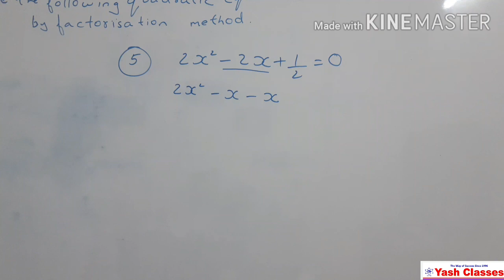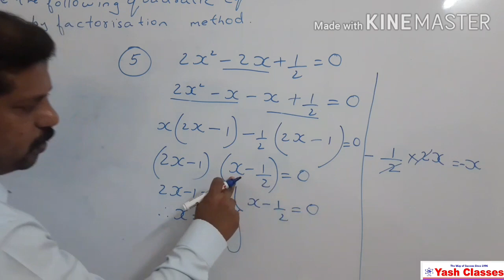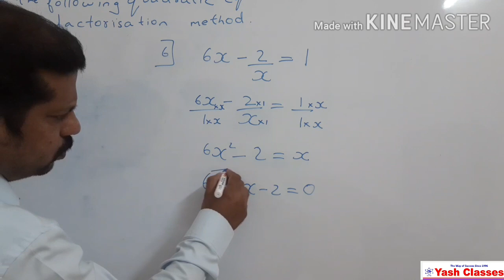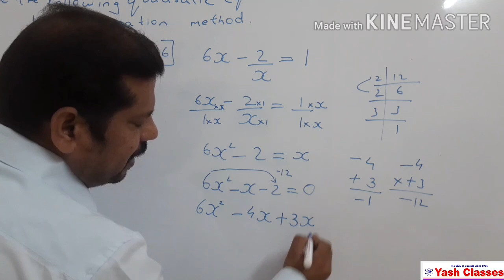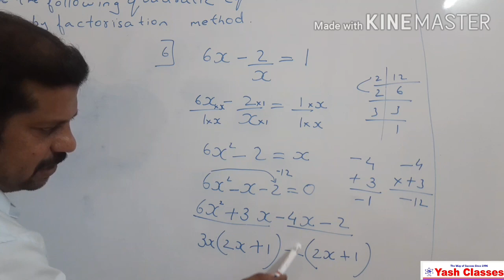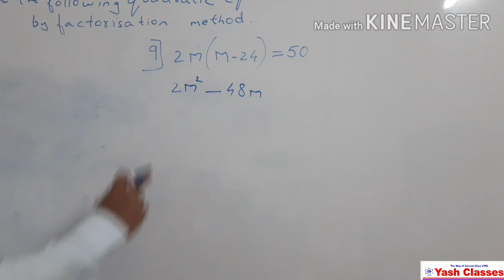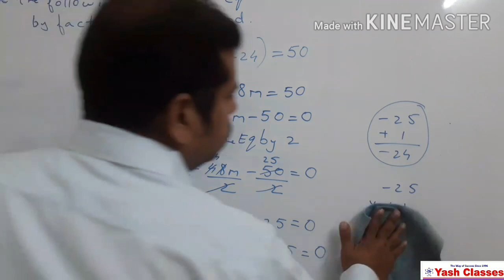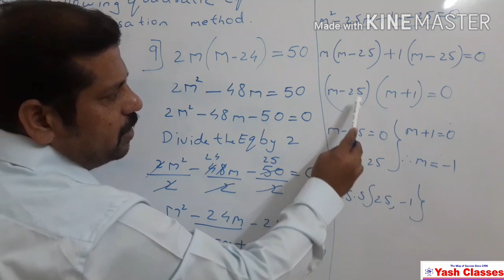Std (10th )algebra chapter 2 (Ex 2.2) sums( 5,6,9)